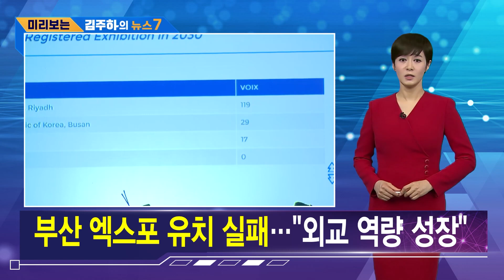김주하 AI 앵커가 전하는 주요뉴스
[리야드에 밀린 부산…"시장 발굴·외교 성장"]

▶ 부산 엑스포 유치 실패…"외교 역량 성장"
  부산이 2030 세계박람회 개최지 선정 투표에서 29표를 획득해 119표를 얻은 사우디아라비아 리야드에 밀려 세계박람회 유치에 실패했습니다.
  유치전에서 탈락했지만, 정부가 외교 역량을 키우고 재계가 새로운 글로벌 시장을 발굴한 계기가 됐다는 평가가 나옵니다.

▶ '참사 골목에 불법 증축' 호텔 대표 벌금형
  이태원 참사가 일어난 골목에 불법 증축을 한 혐의로 기소된 해밀톤호텔 대표 이 모 씨에게 벌금 8백만 원이 선고됐습니다.
  이태원 참사와 관련해 기소된 피고인 가운데 1심 선고가 나온 것은 이번이 처음입니다.

▶ 좌초 중국 화물선에 승선원 없어…밀입국 수사
  오늘 오전 7시 30분쯤, 중국 화물선이 전남 신안군 가거도 해안에 좌초돼 해경이 출동했지만 선박 안에 아무도 없었습니다.
  해경은 빈 배로 표류하다가 해안까지 밀려와 좌초했을 가능성을 염두에 두고 밀입국 여부 등 정확한 경위를 조사하고 있습니다.

▶ 휴전 연장 합의 중…성사되면 다음 달까지
  이스라엘과 팔레스타인 무장정파 하마스가 휴전을 연장하는 합의를 진행 중이라는 보도가 나왔습니다.
  이집트 언론은 "이스라엘과 하마스가 앞선 합의와 동일한 조건으로 휴전을 이틀 더 늘리는 방안에 동의하고 있다"고 전했는데, 협상이 성사되면 다음 달 2일 아침까지 휴전 기간이 늘어납니다.